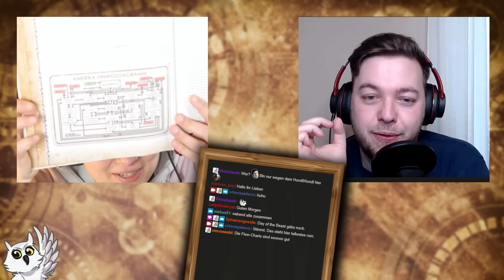SL-Talk: Cthulhu: Masken des Nyarlathotep - Steffen und Mháire tauschen ihre SL-Erfahrungen aus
Steffen Grziwa ist zu Gast und tauscht sich mit Mháire über die Nyaralathotep-Kampagne für Cthulhu aus, die beide gerade unabhängig voneinander im Live-Stream bzw Podcast leiten.
Ihr könnt das auch bei Steffen als Podcast hören und zwar